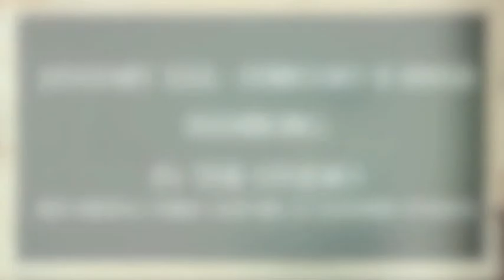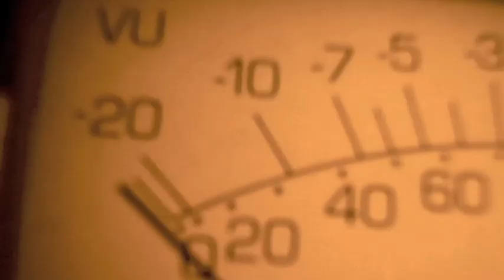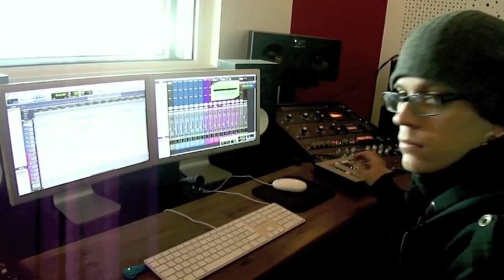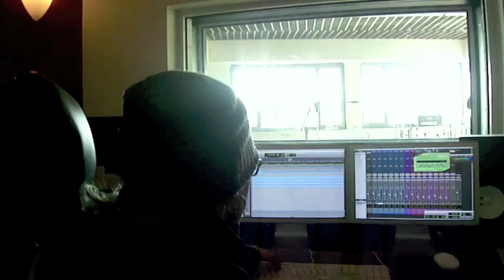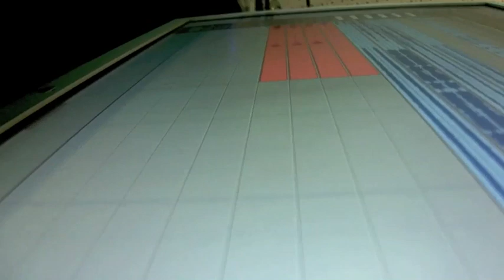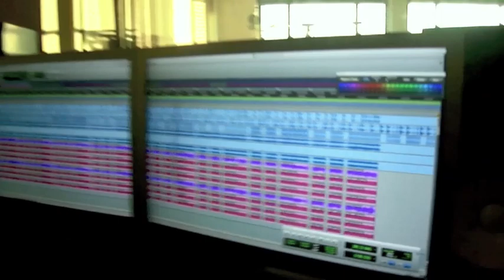TV Of The Lost - Episode 37- In The Studio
January 30 until February 2 2012
Hamburg
In The Studio / Hammer Studios
Guitar Recording with Chris for the new album!
Special guests: Carl Fornia (MONO INC.), Daniel Meseke (Unzucht)

Tour 2013
DARKNESS KILLS Co-Headliner Tour with UNZUCHT
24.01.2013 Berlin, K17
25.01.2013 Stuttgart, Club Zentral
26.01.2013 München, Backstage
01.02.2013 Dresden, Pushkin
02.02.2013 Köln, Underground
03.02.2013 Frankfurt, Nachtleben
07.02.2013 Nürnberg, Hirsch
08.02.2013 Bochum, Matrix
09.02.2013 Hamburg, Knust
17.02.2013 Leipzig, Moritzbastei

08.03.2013 Milan (IT), The Theatre Club
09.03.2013 Prato (IT), Exenzia Rock Club
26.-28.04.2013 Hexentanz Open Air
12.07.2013 Castle Rock, Mülheim a.d. Ruhr
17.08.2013 Hamburg, Hamburg City Beach Club (Unplugged!)
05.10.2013 Helsinki (FI), TrashFest VI